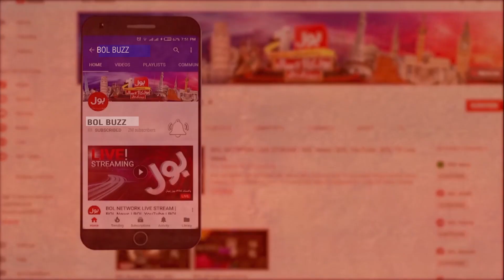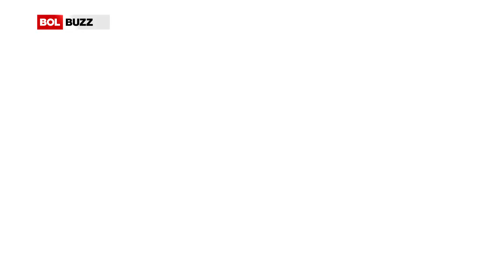PM Shehbaz Sharif Big Announcement | Free Metro Bus Rides to Islamabad Airport | BOL Buzz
PM Shehbaz Sharif Big Announcement | Free Metro Bus Rides | Peshawar Mor to Islamabad Airport | BOL Buzz